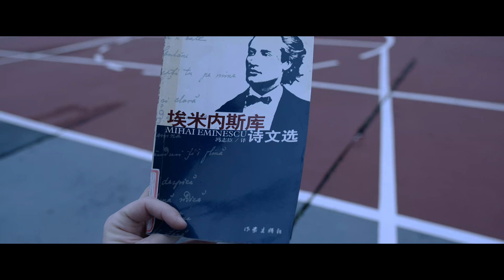The Joys and Sorrows of Young Yuguo (ondertiteld) | Trailer in het Nederlands | Netflix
In deze aangrijpende documentaire beleeft tiener Yuguo het avontuur van zijn leven. Hij verlaat China om zijn passie voor Roemeense literatuur en cultuur na te jagen.

The Joys and Sorrows of Young Yuguo
Trailer in het Nederlands (ondertiteld)
Netflix

Documentairefilms, Biografische documentaires, Sociale en culturele docu's, Inspirerend, Aangrijpend, Sociocultureel, Universiteit, Biografisch, Ontroerend, Coming of age, Documentaire, Film
Ilinca Călugăreanu

A10 Niet aanbevolen voor jonger dan 10 jaarsensitive themes